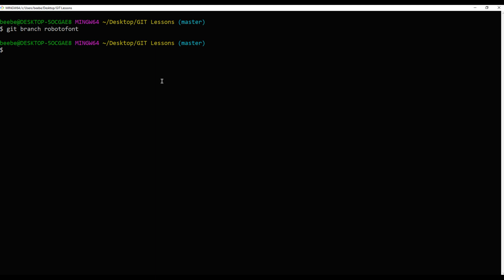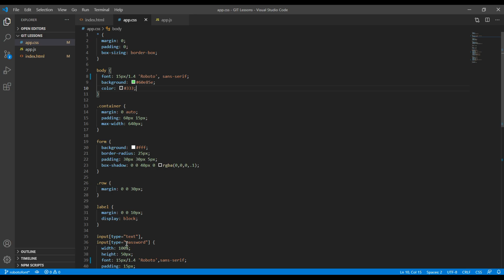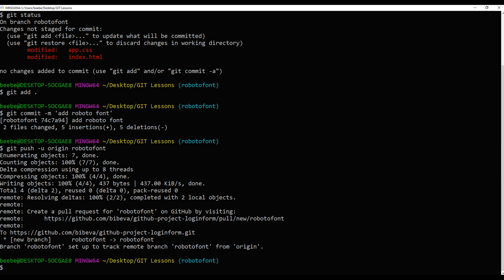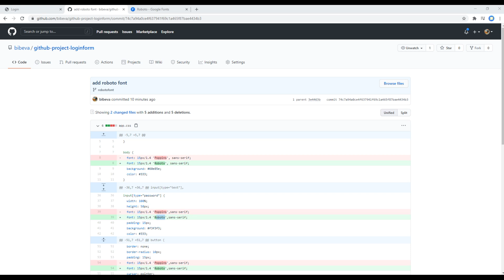Git and GitHub #10 - Add new branch in GitHub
Introduction:
Learn GIT & GitHub with Real Project.
In this tutorial, I'll show you how to add new branch in GitHub.